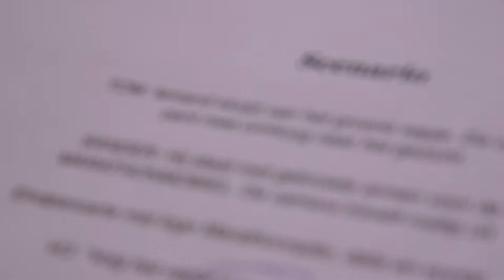MNM: Making Of Marathonradio Spot